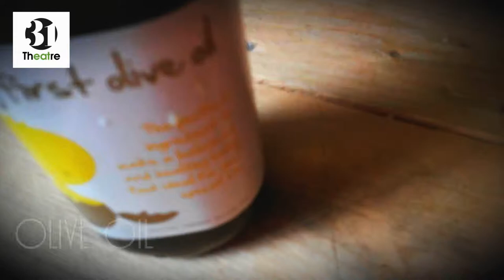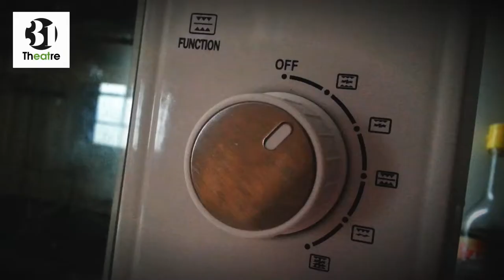[ 31 演食場 ] 31 Theatre - Tango Pizza, Smoked Salmon & Anchovies [HD]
31 Theatre 演食場
by Benny Shek